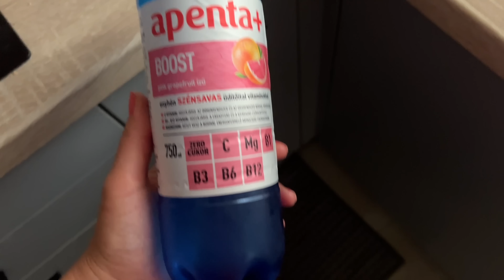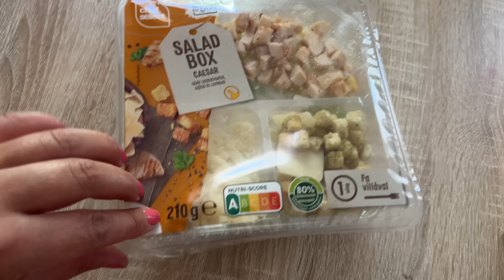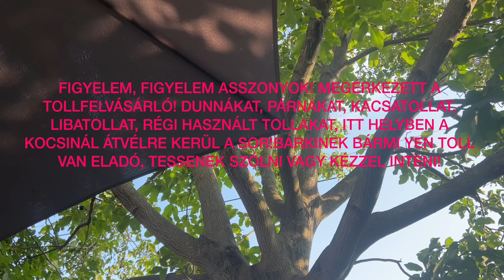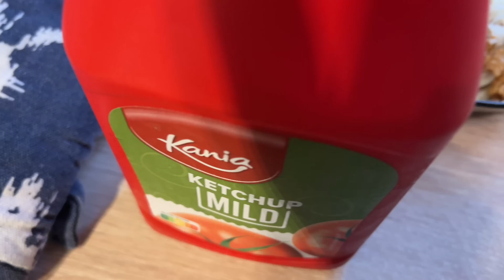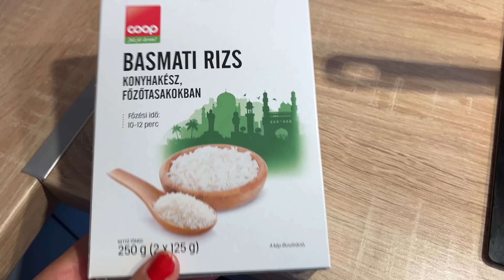Miket ettem/2024 szeptember/1.rész/"Megúszósan",Vendégség nálunk,TK szendvicsek, sok kóstolás//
Sziasztok! A mai videóban: az "ősz"első étkei, vendégség nálunk, sok tk. szendvics!És cicák:)

A szuperköszönet gombbal te is támogathatod a csatornámat, amennyiben szeretnéd.
Ezúton is köszönöm!

Kamera: Iphone13 Pro
Vágó program: Imovie
Thumbnail: Canva